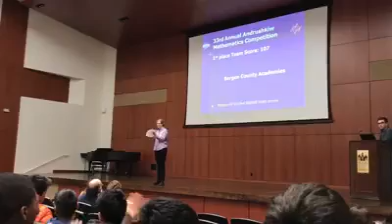Nov, 2018: Second Rank in NJ inter-school Mathematics Competition at Seton Hall University (SHU), NJ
The announcement says Third Rank, but it was corrected later when SHU learnt about a mistake in the score total